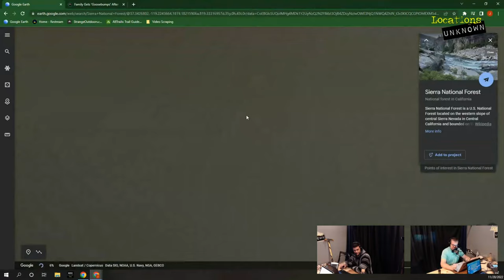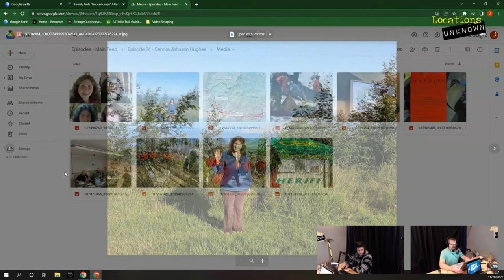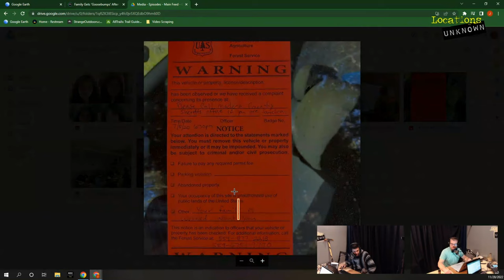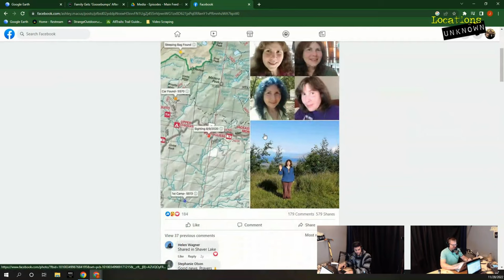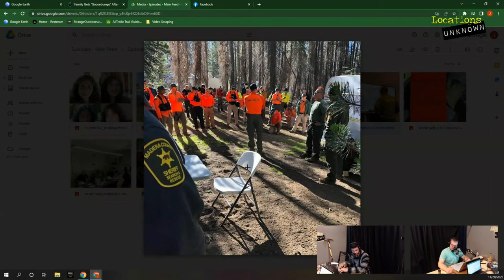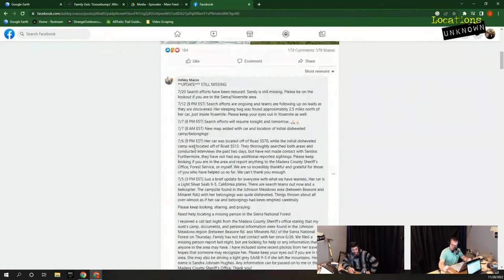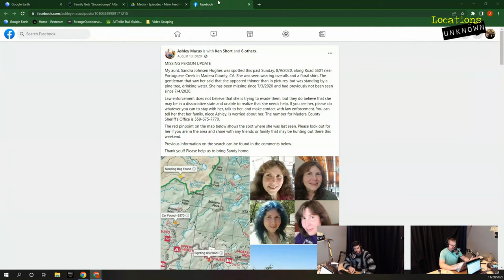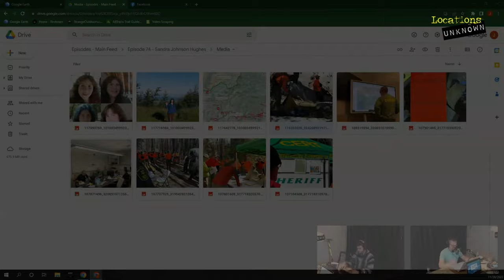Locations Unknown EP. #74: Sandra Johnsen Hughes - Sierra National Forest - California (Live)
July 2nd, 2020 - Hikers in the Sierra National Forest discovered an abandoned campsite, with gear strewn about, near Johnson Meadows.  Days later, hikers near that area reported seeing a bruised & barefoot woman on the trail, who refused help when offered.  Over a month after the initial campsite was discovered, the same woman was seen by hunters off a remote road in the forest.  Join us this week as we investigate the bizarre disappearance of Sandra Johnsen-Hughes.

 Thank you to the Chime In Podcast for exclusively sponsoring this episode.

The Chime In Podcast explores random and fascinating topics in a relaxed format.  Weekly trivia questions, true crime tales, mysterious happenings, and science and human interest stories will get you ready to Chime In with hosts Graham, Michaela and Sarah!  You can listen to the Chime In Podcast on any of the major Podcast networks including Apple Podcasts & Spotify.  You can also visit the Chime in Podcast on Facebook Twitter & Instagram

Episode Suggestion Shoutout - Christine Hamre

Intro/Outro Song:
Cornfield Chase by Cinematic Waves & by Rafael Krux (orchestralis.net)